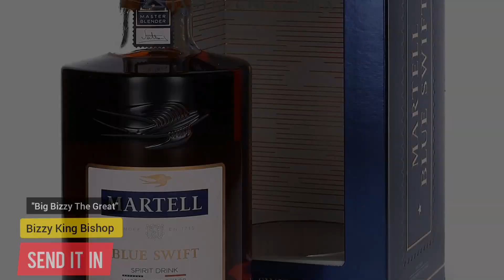Bizzy King Bishop - Send it in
Instrumental produced by: NewSchoolBeats
"Send it in"